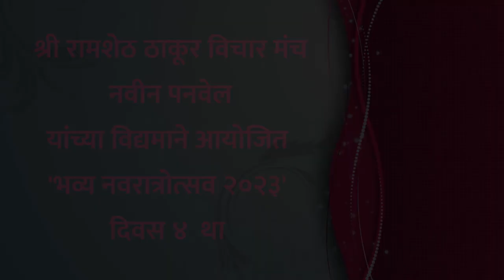श्री रामशेठ ठाकूर विचार मंच, नवीन पनवेल आयोजित 'भव्य नवरात्रोत्सव २०२३' दिवस ४ था | १८ ऑक्टोबर २०२३